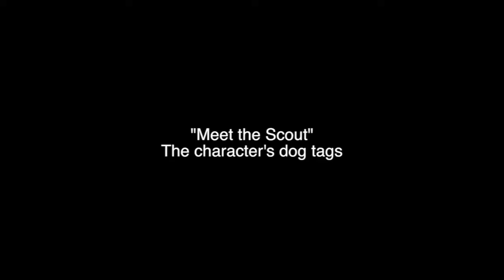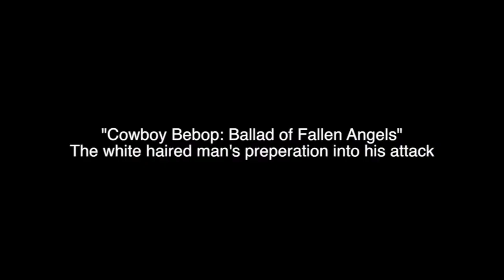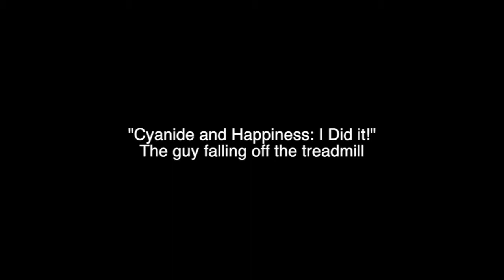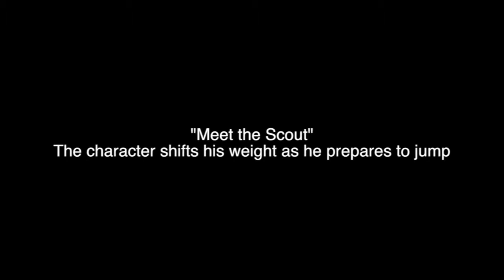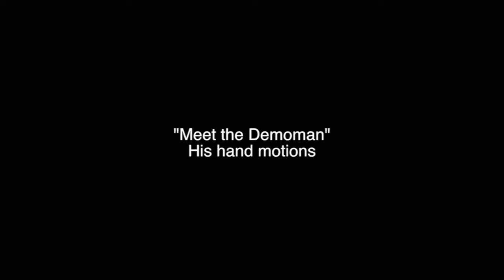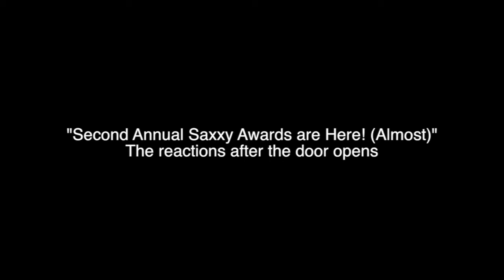Animation 2: Cube 1 Principles of Animation Examples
Students in Animation 2 at Granada High School used snippets of animations found on YouTube to show their understanding of the Principles of Animation. In an effort to share this education/information, we are posting them on our YouTube Channel. This should meet the definitions of Fair Use because it is being used to educate others as a demonstration, uses very, very small portions of the original animations (in most cases one scene or less out of the whole animation), and is not being done to make money or cause any loss of income from the original animators.